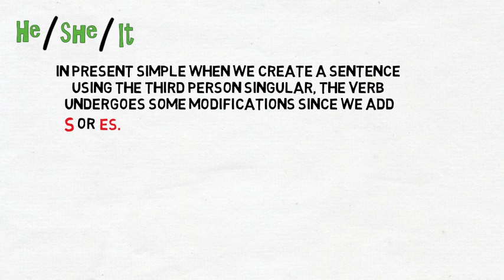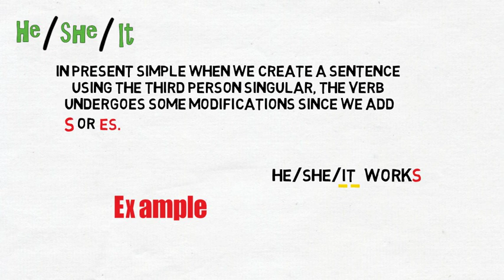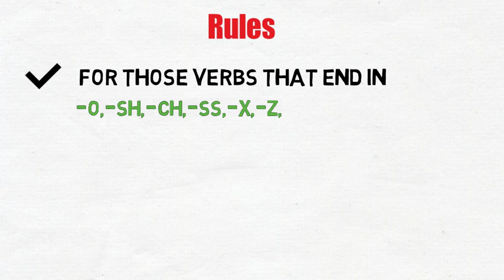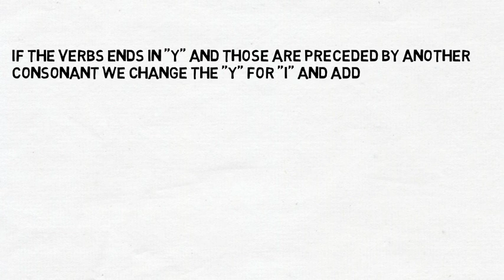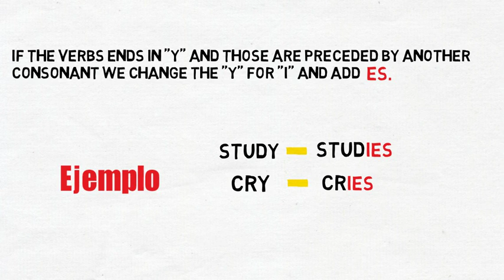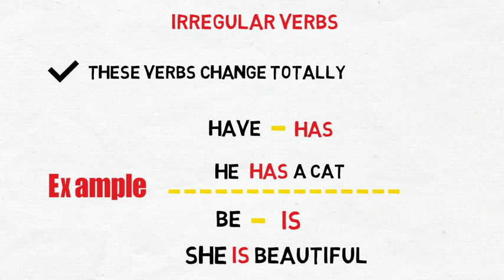Verbos en tercera persona del singular (Presente simple)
En este video aprenderás a utilizar los verbo de manera correcta con los pronombres en tercera persona del singular en presente simple.
No olvides ver mis anuncios de esta manera me estarás ayudando a seguir creando este tipo de contenido, ¡Gracias por tu ayuda!.